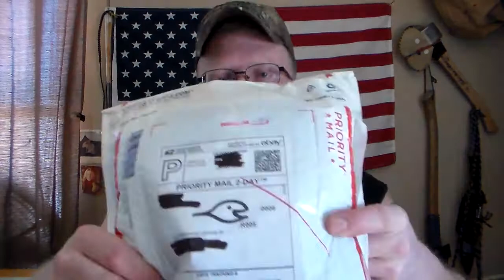Crawdaddy Forge came Knocking !!!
just received my new Crawdaddy Forge Knife for bushcraft and camping !